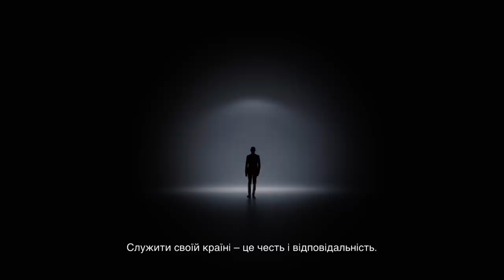Українська мова, кіно, пісня. "Народний фронт" діє